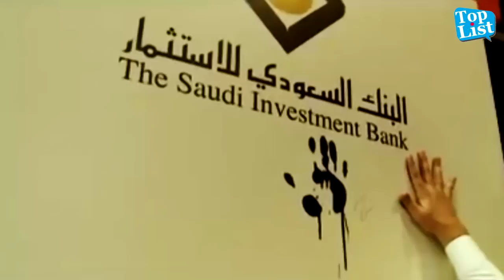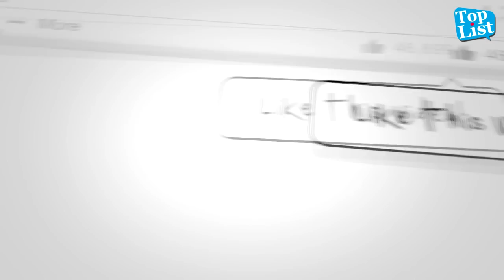10 Things Women in Saudi Arabia Still Cannot Do - Top List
10 Things Women In Saudi Arabia Still Cannot Do

● Legal Information

● List Include -
10. Driving
Women aren't allowed to drive a car. Yes, sadly, it's true! It isn't by law but their religious beliefs forbid it. However, in 2011, a group of Saudi women did organize a campaign called  Women2Drive, which encouraged women to disregard the same and post images and videos of themselves driving on social media.

9. Interact with men
They aren't allowed to interact with men. Well, this one's kind of a no-brainer. Saudi women are supposed to limit their interaction with men they aren't related to. Unlawful mixing leads to criminal charges or public lashing being against both men and women, with women obviously being subjected to a tougher punishment.

8. Makeup
They aren't allowed to wear clothes or makeup that 'shows off their beauty'. Saudi women have a dress code governed by the Islamic law. Most women wear an abaya—a long black cloak—along with a head scarf when in public. Women who wear too much makeup are too subjected to a lot of criticism. Religious police would stop them if they expose too much flesh or wear too much makeup.

7. try on clothes
Continuing with Dowd's piece, the journalist also noted her guide's shock when asked if she could try a piece of clothing on. Describing his reaction, and that of many other men, she wrote, "The mere thought of a disrobed woman behind a dressing-room door is apparently too much for men to handle."

6. Swimming
They aren't allowed to go for a swim! We really don't wanna elaborate on this one… If they aren't allowed to try on clothes, how can they even put on a swimsuit and go for a swim?! Actually, they are not allowed to use public swimming pools available to men and can only swim in private ones or female-only gyms and spas.

5. Open a bank account
Women are forbidden from traveling, conducting official business, or undergoing certain medical procedures without permission from their male guardian. While the number of women working and opening their own businesses is on the rise, they face continued small frictions, requiring the assistance of male guardians to do things as simple as opening a bank account.

4. Compete freely in sports
When Saudi women were first allowed to compete at the Olympic Games in 2012, the moral uproar it caused in their homeland led many to label the women "prostitutes" due to their beliefs that woman should not participate in any sport.

3. Women's Loyalty
During a cultural festival in Riyadh, 3 Emiratis were taken out on the grounds they are too handsome and that the Commission members feared female visitors could fall for them. One of the men who were deported from Saudi Arabia for being too sexy was identified as Omar Borkan Al Gala. After the incident, the Facebook page of the Omar, who had about 800,000 followers, has disappeared for unknown reasons.

2. Marry without consent
Saudi women need their family's backing if they wish to marry someone so should they be disapproved of then a wedding simply isn't going to happen.

1. Vote
2015 was the first year that Saudi women could stand for or vote in municipal elections which gave them limited power in the council positions.